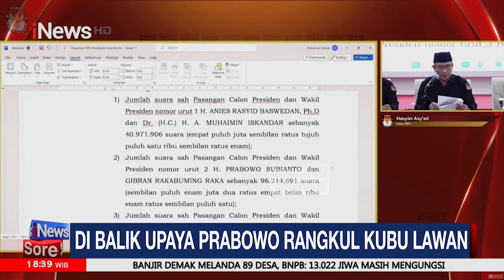Prabowo "PDKT" ke Nasdem usai Menang Pilpres 2024 - iNews Sore 25/03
Presiden terpilih Prabowo Subianto datang ke NasDem Tower, Jakarta Pusat, markas Ketua Umum Partai NasDem, Surya Paloh, Jumat (22/3/2024) siang.

Kedatangan Prabowo ke markas partai pengusung Anies Baswedan-Muhaimin Iskandar (AMIN) disambut meriah dengan karpet merah.